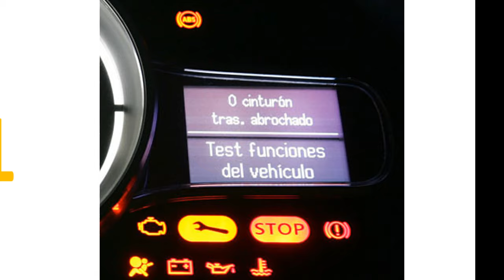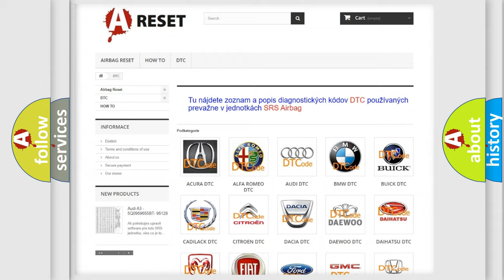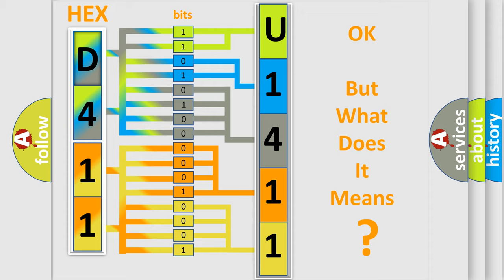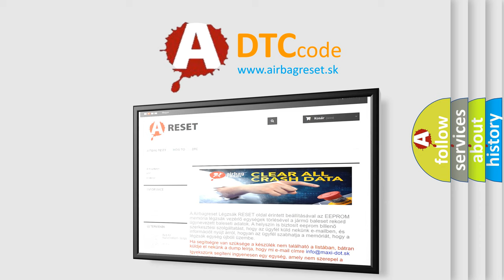DTC Alfa-Romeo U1411-29 Short Explanation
Contents:
0:21 Basic DTC analysis according to OBD2 protocol standard.
1:48 Insight into programming
2:58 A diagnostically understandable description of the Diagnostic Trouble Code
3:05 Basic error definition

Make:
Alfa Romeo
Code:
U1411-29
Definition:
Ibs (Battery Sensor Node)-Signal Invalid
Description:
The Body Control Module (BCM) does not receive LIN Bus 1 messages from the Intelligent Battery Sensor (IBS)
Failure Type:
Signal Invalid